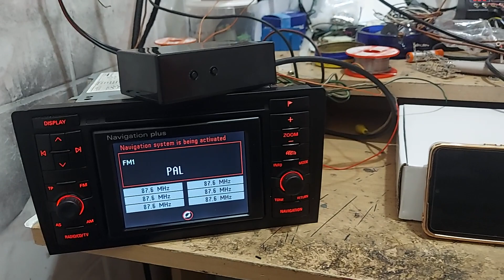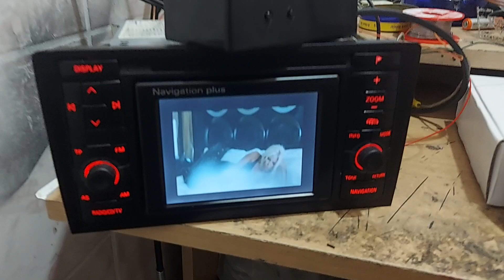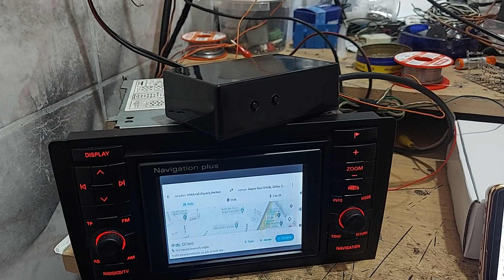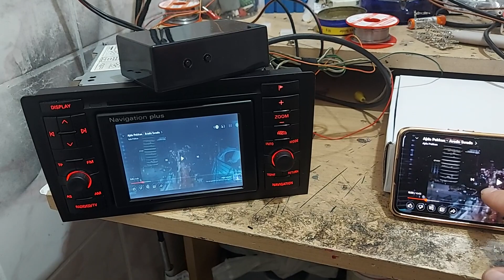RNS-D Ekran Yansıtma Modulü - Mirror Share Upgrade